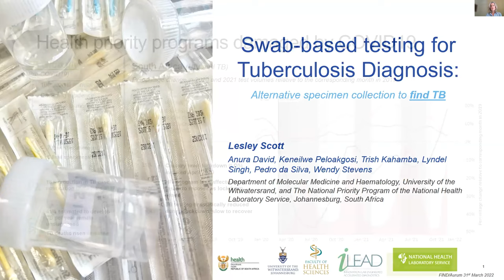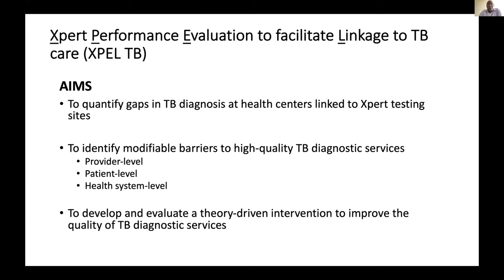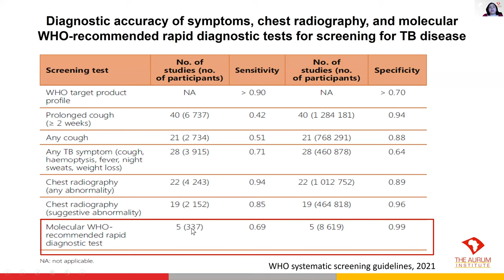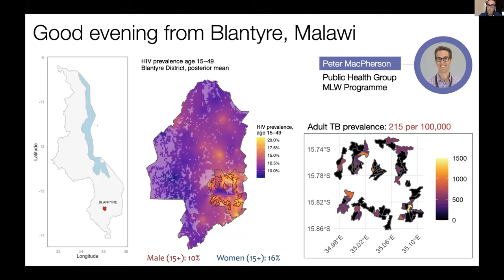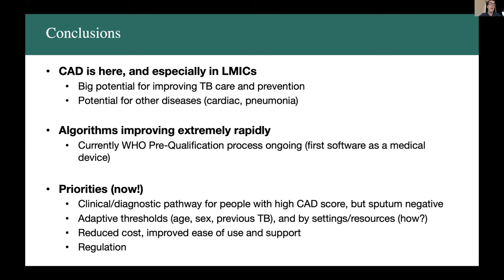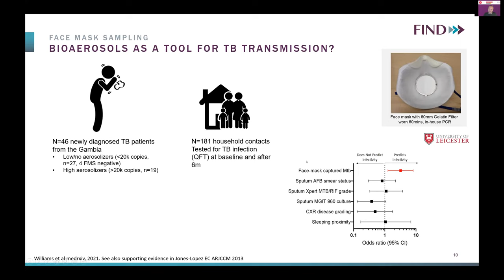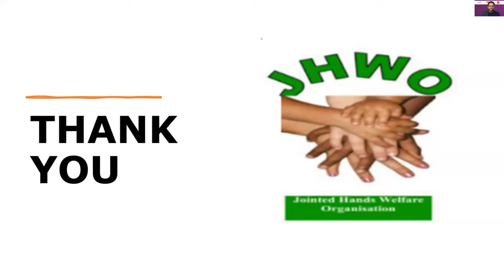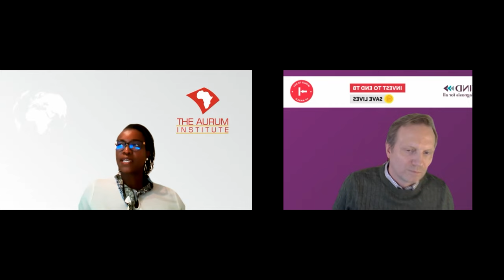Aurum/FIND TB Month webinar: Invest to find TB to End TB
Prompt diagnosis and treatment of TB are essential to achieving the EndTB strategy goal of a world free of TB by 2035.

The COVID19 pandemic has had a profound impact on our lives, more so in TB where deaths have increased for the first time in over a decade because of reduced access to TB diagnosis and treatment. In 2020, approximately 4.3 million people fell ill with TB but went undiagnosed and were not reported. COVID-19 did also accelerate innovation, specifically the development of molecular diagnostic platforms and non-sputum based sampling such as swabs, the combination of which can be repurposed for TB and be truly transformative for our control efforts.

The theme of World TB Day 2022 - ‘Invest to End TB. Save Lives.’ –conveys the urgent need to invest resources to accelerate the fight against TB and to achieve the commitments to end TB.  These investments need to be in effective strategies to facilitate the prompt diagnosis and treatment of tuberculosis in countries with a high burden of the disease.

The Aurum Institute and FIND, brought global experts, civil society and government together to discuss TB diagnostic strategies that can facilitate improved access to testing and ensure that the large number of missed TB cases are identified and started on treatment.